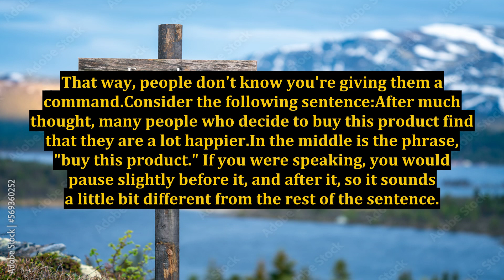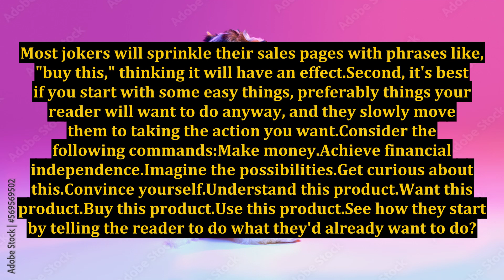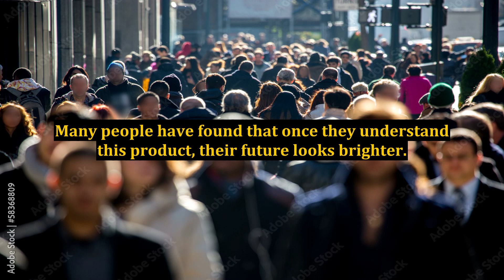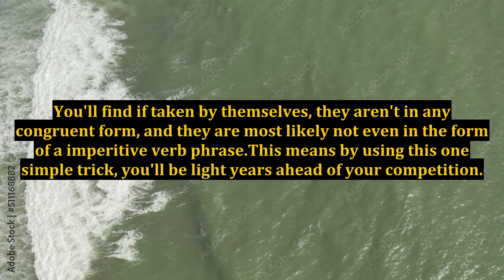Can Embedded Commands Work In Text?